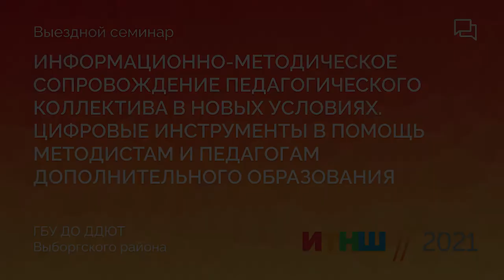Приветственное слово участникам ПМОФ - 2021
Выездной семинар "Информационно-методическое сопровождение педагогического коллектива в новых условиях. Цифровые инструменты в помощь методистам и педагогам дополнительного образования".